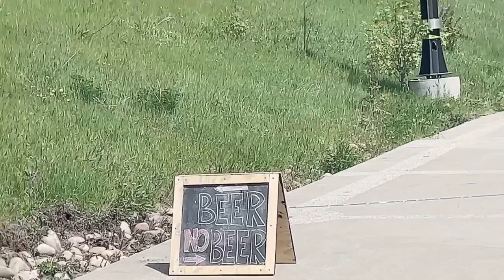BaskOnTheSask!!!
Hello everyone in this video I am going to show some places where I normally do my running/walking routine.  And if you wanna extend support I am very much happy.

music credit to Inshot
musician:  Alexander Nakarada/
Musician: @iksonmusic

THANKS ALL FOR YOUR SUPPORT AND I WILL SEE YOU ON MY NEXT TRY ON VIDEO.

lululemon(Top/Short)
backpack from Amazon(reviewed done)